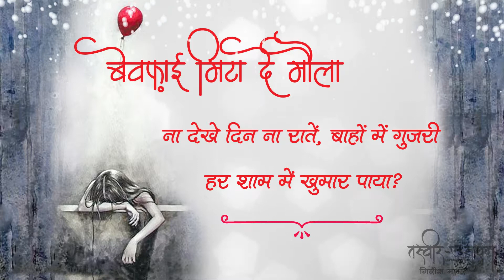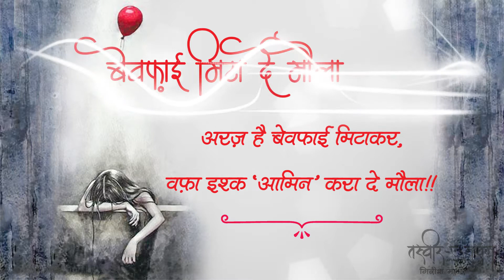Bewafai mita de maula - “Tasveer–E–Sukhan” by Girish MAGRE “Rangarez”